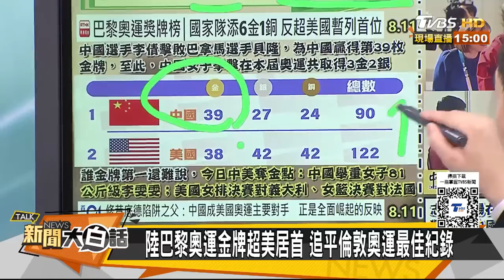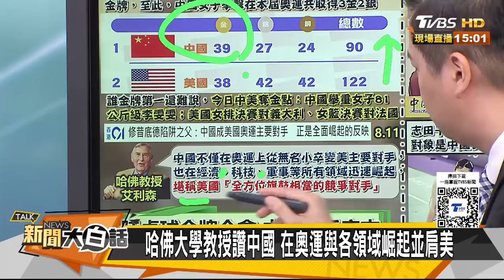印度奧運零金嗆五年超中國 志田千陽石川佳純陸網爆火 新聞大白話 20240811